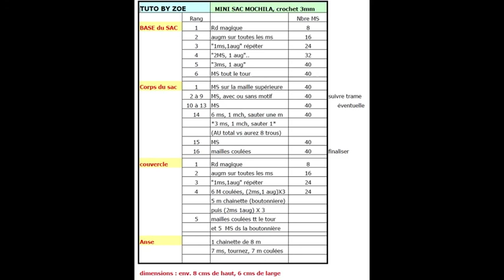Mini sac Mochila - TUTO en français - style Amigurumi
TUTO pour faire un mini sac de style "MOCHILA" amigurumi.. d'environ 8 cms de hauteur et 6 de large, en mailles serrées, rien de compliqué, et vite fait.
Vous pourrez y mettre quelques sous, bonbons, ou maquillage...
fait en crochet 3mm, ou 2,5 au choix.

La grille d'explication est à la fin de la vidéo (faites arrêt sur l'image et capturez la).

Si vous voulez faire un motif sur votre petit sac, vous faites votre trame sur feuille excell ou sur une feuille à petits carreaux, toujours de même dimension : 40 carrés pour 40 mailles (1 rang) et 8 carrés de hauteur pour 8 rangs de motifs éventuels.

Pour changer de couleur, vous pouvez regarder d'autres vidéos explicatives.. quand vous travaillez 2 fils, bien les incorporer dans votre rang, en faisant les mailles.

Le cordon est une petite tresse de 3 brins de laine d'environ 20 cms que vous passerez dans les trous.

N'hésitez pas à demander des explications si vous avez un doute.

Vous pouvez y rajouter des bretelles ds le dos du sac pour faire genre sac à dos.
ZOEARTMADI (sur ETSY)
A bientôt